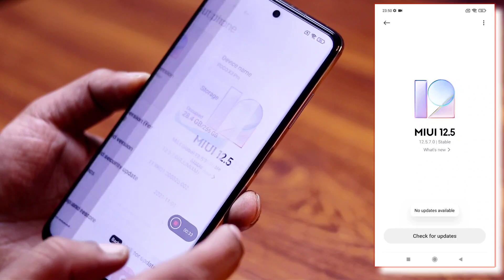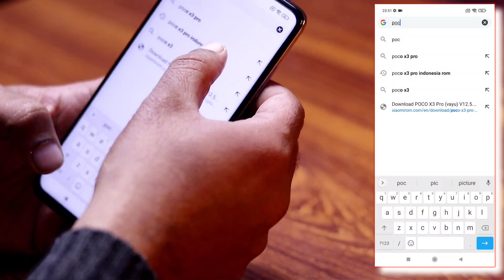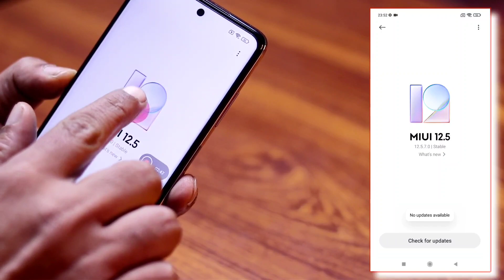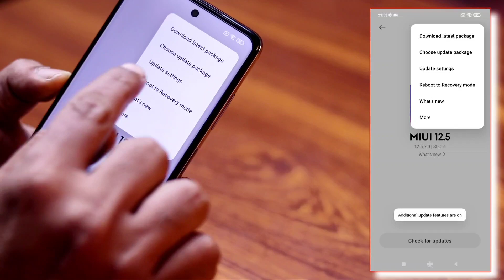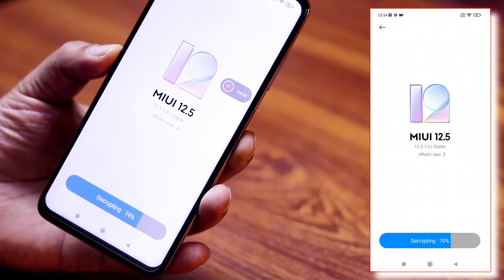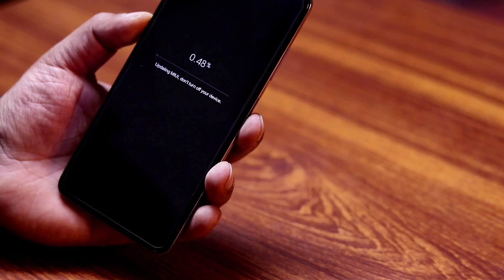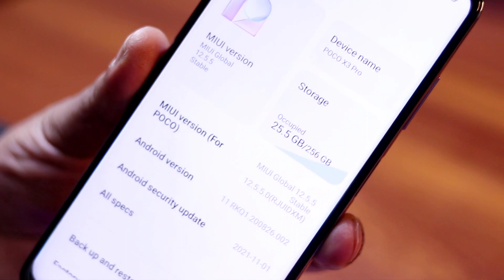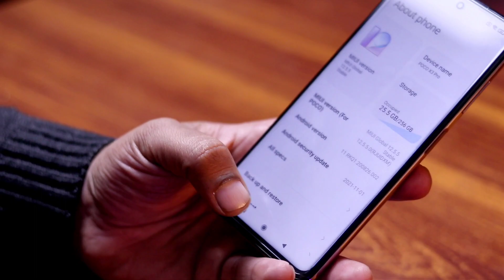[Official way] Replace Google Dialer With Miui Dialer on Any Xiaomi Phone Without Bootloader Unlock